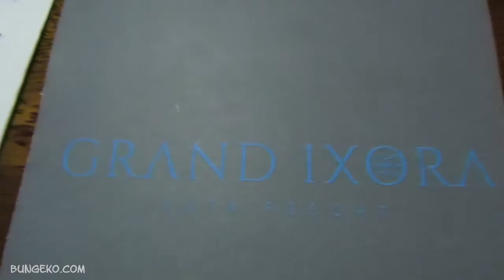GRAND IXORA KUTA - Bali #2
ENGLISH DESCRIPTION
Book your room at the Sahid Mandarin Hotel Pekalongan and get 10% cashback.

This property is a 10-minute walk from the beach. Showcasing an outdoor pool and sun terrace, Grand Ixora Kuta Resort is located in the Kuta Beach neighborhood in Kuta, just 27.4 km from Ubud. Guests can enjoy the on-site restaurant.

Each room at this hotel is air conditioned and features a TV with satellite channels. Certain units include a sitting area to relax in after a busy day. The rooms include a private bathroom. For your comfort, you will find slippers and free toiletries.

The hotel also provides car rental. Seminyak is 4.3 km from Grand Ixora Kuta Resort, and Nusa Dua is 9.7 km away. The nearest airport is Ngurah Rai International Airport, 1 km from Grand Ixora Kuta Resort.

Business travelers in particular like the location – they rated it 8.0 for a work-related trip.

This property is also rated for the best value in Kuta! Guests are getting more for their money when compared to other properties in this city.

INDONESIAN DESCRIPTION
Pesan kamar Anda di Hotel Sahid Mandarin Pekalongan melalui laman Tiket.com

Malam pertama di Bali, kami semua diinapkan di sebuah hotel berbintang tiga yang terletak tepat di jantung keramaian Kuta: Hotel Grand Ixora Kuta Resort. Sebuah penginapan berdesain modern dan simpel, dengan staf yang ramah dan kamar-kamar nyaman.

Satu saja yang disayangkan, tidak sempat nyemplung di kolam renangnya yang biru itu.

CAMERA: Canon SX610 HS
EDITING: Magix Movie Edit Pro 2016
LAPTOP: Acer Aspire E1-422